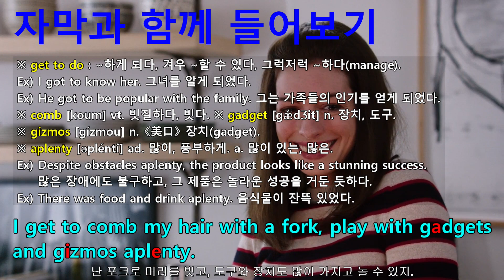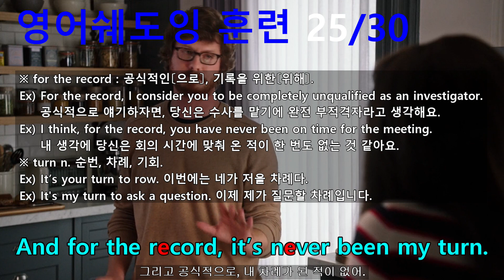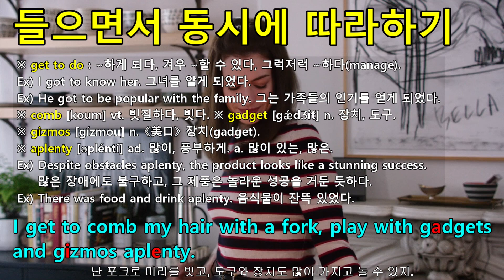[영어쉐도잉] 인턴 (The Intern) #722 - And for the record, it’s never been my turn.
#722 : And for the record, it’s never been my turn.
#723 : So this is huge for me. I’m excited.
#724 : I get to comb my hair with a fork, play with gadgets and gizmos aplenty.
#725 : This is Jules. So, guys, how long till we get it fixed?
#726 : I mean, if you can’t zoom in, you probably won’t buy.
#727 : Yeah, the first couple hours are already down 23%.
#728 : Oh, boy. // Okay. Uh, I will be there in, like, // Two minutes. // Two minutes. // We’re on it.